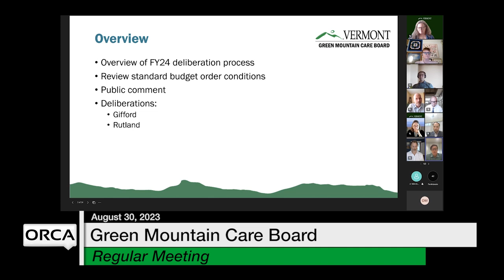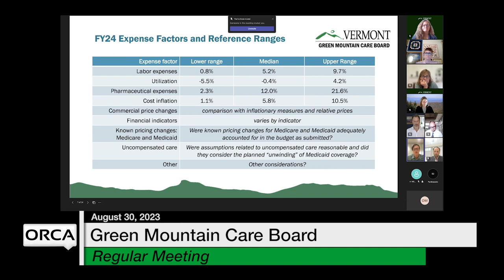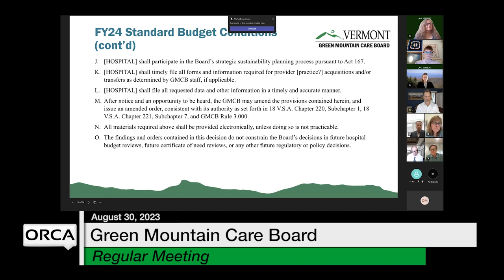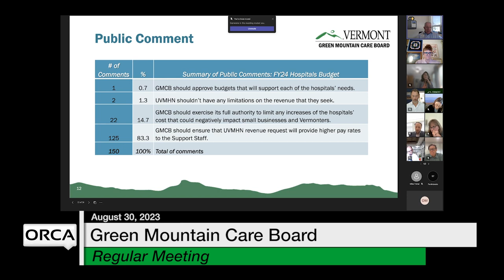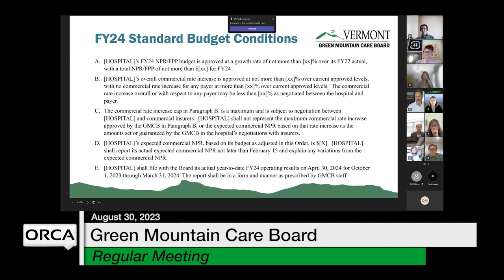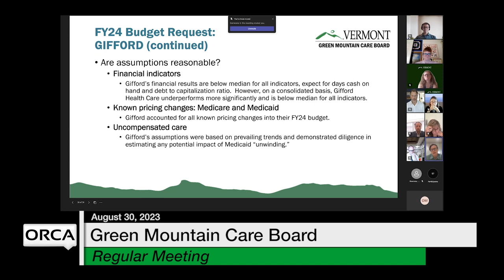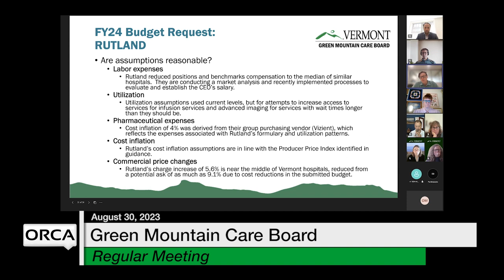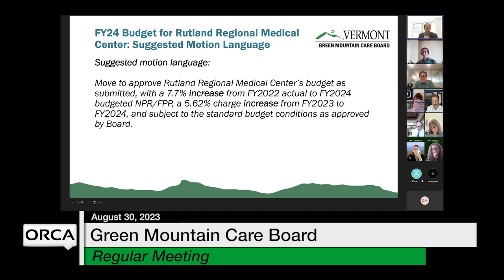Green Mountain Care Board - August 30, 2023 [GMCB]